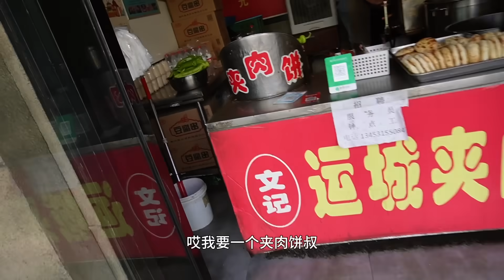打卤面可太好吃啦！！猫耳朵简直可爱住了！我爱这简单快乐的碳水生活！！！【爆辣丹妮】MUKBANG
哈喽大家好~我是爱挑战爆辣的丹妮，
00后饭桶博主，一个有辣椒猖狂症的女子！